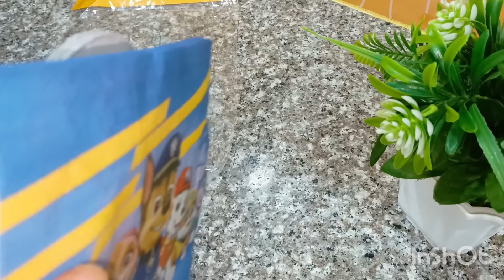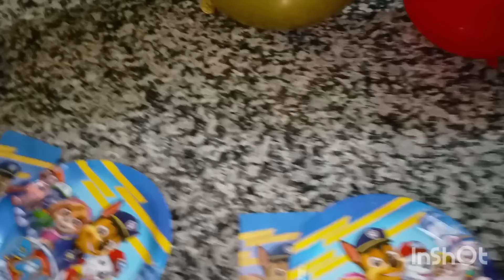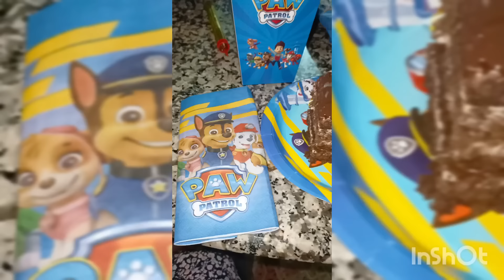تحضيرات عيد ميلاد إبني🥳مشتريات💙عشاء لعيد ميلاد طفلي